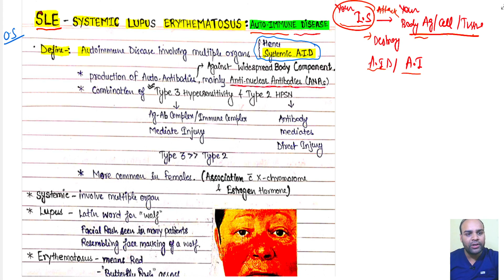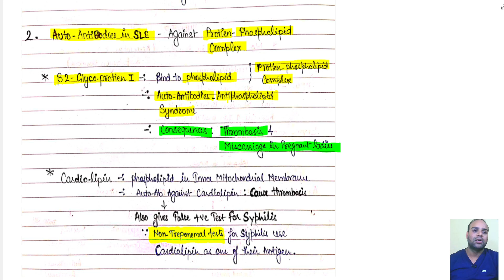SLE | Part 1 | Systemic Lupus Erythematosus | Auto-Antibodies in SLE